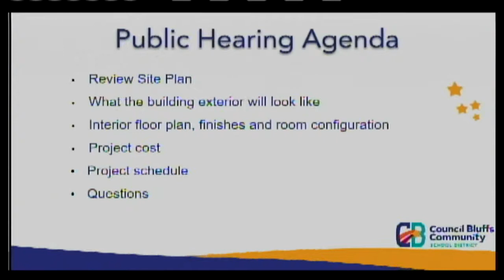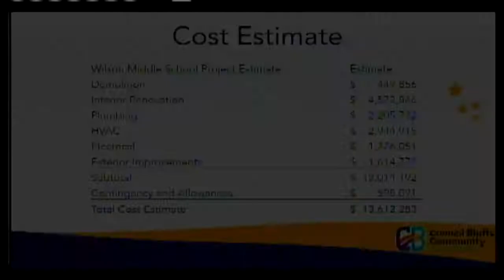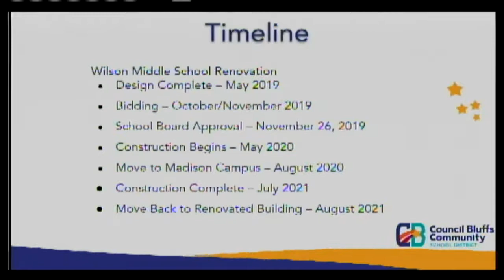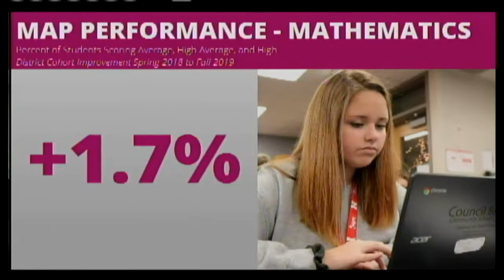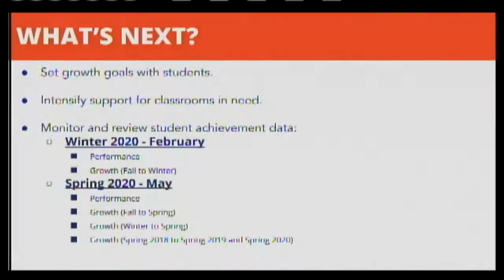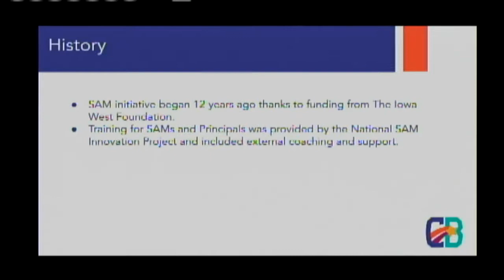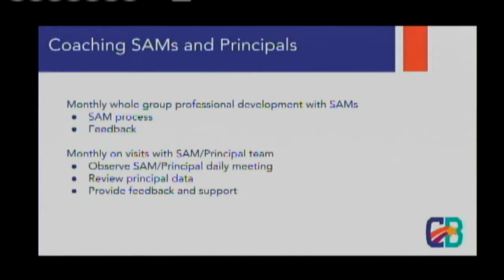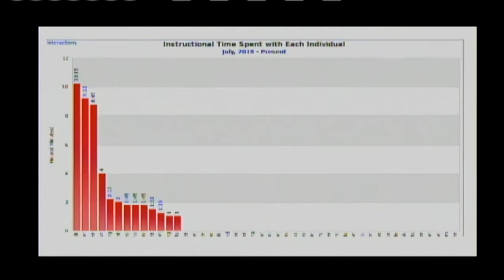Board of Education Meeting - October 8, 2019